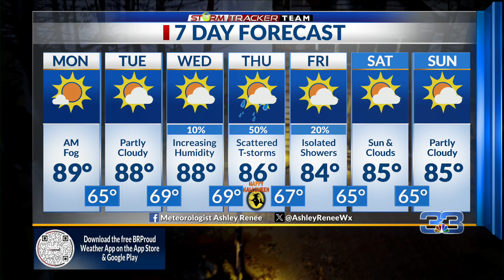Monday Morning Forecast for Baton Rouge 10-28-24: Foggy Monday Morning in South Louisiana, Rain Retu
Meteorologist Ashley Renee has your 6:50 am forecast. Good morning everyone and happy Monday. This was another beautiful weekend. We started the days with fog, but had sunshine and dry weather. Fog is present this morning and is dense over most of our area. Drive carefully and use your low beams. After the fog clears later this morning, we’ll have another pretty day. We’ll have plenty of sunshine as skies will be mostly clear. Highs will be in the mid to upper 80s. This will be another dry day, but rain is possible later this week. Finally. It’s hard to believe we could possibly see rain again. The first half of this week will be dry, but a few showers are possible for the second half of the week. Tuesday will be similar to today. Fog will possibly develop during the overnight hours and clear out later tomorrow morning. Since winds won’t be as calm as they are this morning, that may inhibit fog development over parts of our area. Fog might still be present over the Atchafalaya Basin and other marshy areas. Skies will be mostly sunny to partly cloudy. Highs will be in the mid to upper 80s. High pressure over our area will aid in the continued warm and dry conditions. However, that will change around Wednesday and Thursday as a cold front tries to pass through our area. Unfortunately, it looks like it’ll move close, but not make it all the way through. It’s expected to retreat and move back north. So unfortunately, another cool down is not on the way this week. Isolated showers are possible on Wednesday (mainly in the afternoon) while scattered showers are possible on Thursday. Isolated showers are possible on Halloween morning, but shower activity is expected to increase in the afternoon and evening. Rain could continue overnight into Friday morning. Isolated showers are also possible throughout the day on Friday. Highs will still be in the 80s for the second half of the week, but highs should remain in the mid 80s. Morning lows will be in the 60s all week. At least we had sunshine and dry conditions for just about the entire month, but we really need some rain. The rain later this week won’t be drought busting, but anything helps. If you didn’t get to trick or treat this weekend or at any other time this month, make sure you have an umbrella if you’re going out on Halloween night or Friday evening. The rain should be cleared out a little later on Friday night. You should be able to go trick-or-treating without your rain gear this weekend. Have a magnificent Monday!